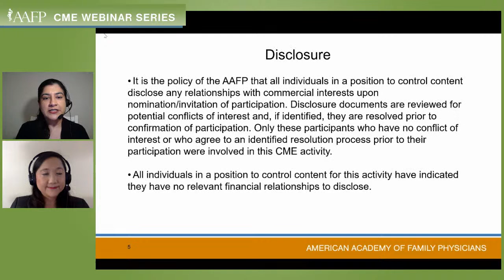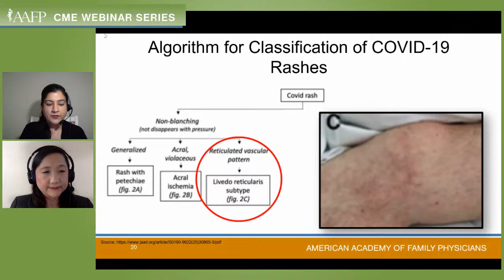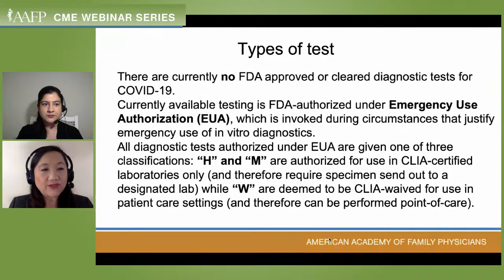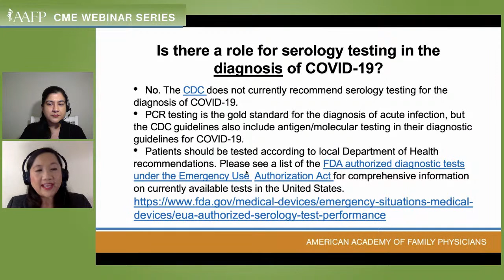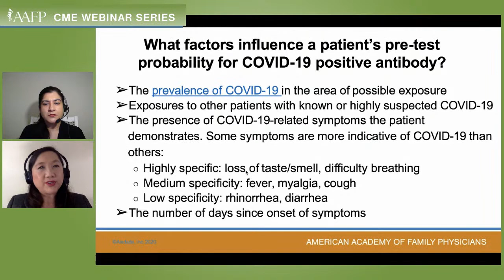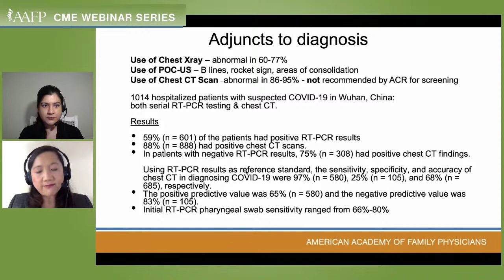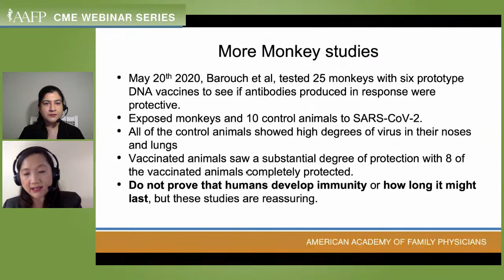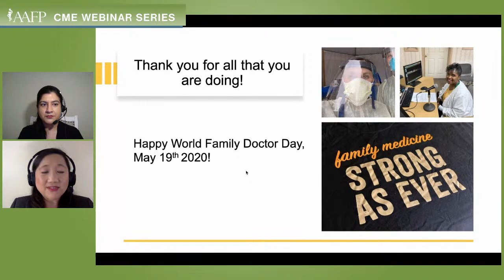AAFP COVID-19 CME Webinar Series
Testing for COVID-19 remains one of the biggest gaps for family physicians, yet there is conflicting information on who should get tested and when, how sensitive the tests are, and how the tests should be utilized. Join Course Chair Nina Ahmad, MD and California-based family physician Kim Yu, MD for “Managing the COVID-19 Crisis: What Family Physician’s Need to Know about Testing” on Friday at 7 p.m. CT. Viewers can ask their questions live and earn 1 CME credit for participating.